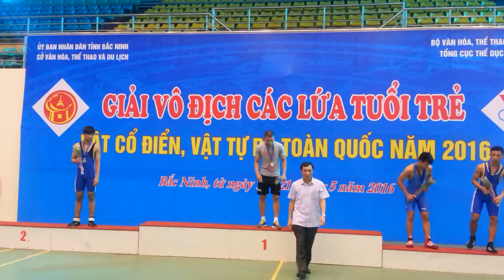Trao Giải - T/D Nam - Thanh Niên - 85kg